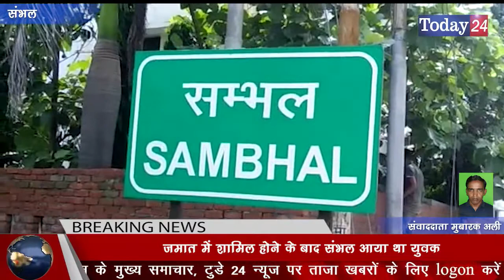संभल से रैफर तमिलनाडु के जामाती की मौत | Today24